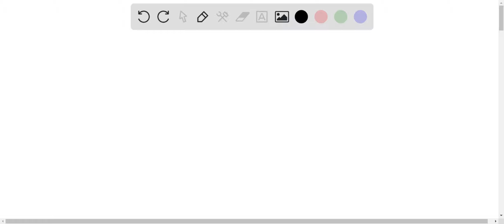Complete the diagram for the hierarchy of quantum numbers for atomic orbitals. Enter all allowable …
Complete the diagram for the hierarchy of quantum numbers for atomic orbitals. Enter all allowable magnetic quantum numbers for each of the principal and angular momentum quantum number combinations given below: Name. Symbol (Property) Quantum Numbers Principal, (size, energy) Angular momentum, (shape) Magnetic, (orientation) +3